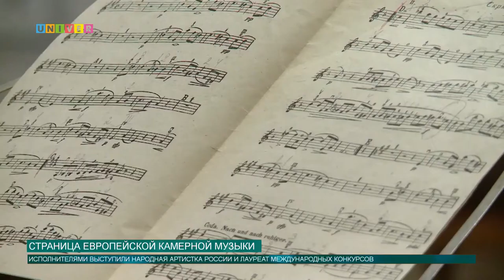Страница европейской камерной музыки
В Казанском федеральном организовали концерт классической музыки. Для гостей выступила заслуженная артистка России. Как проходил этот концерт, расскажет Артем Тупичкин.